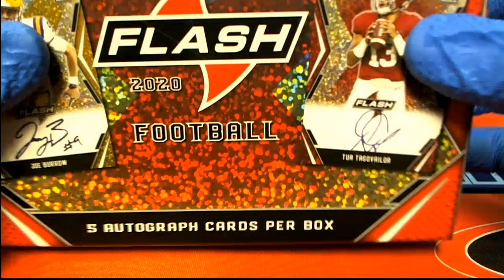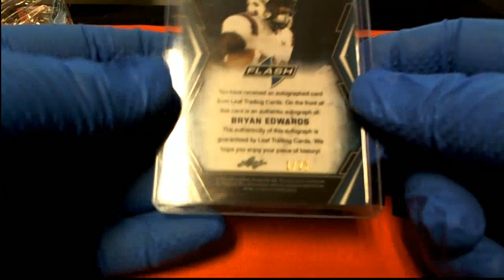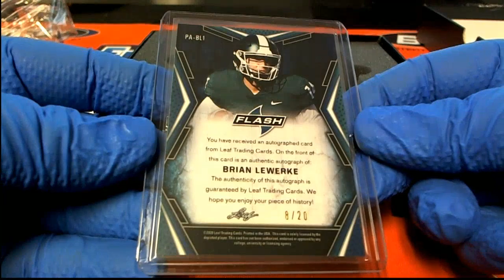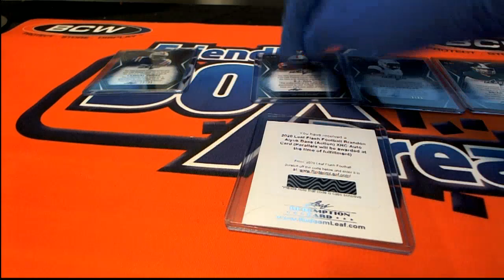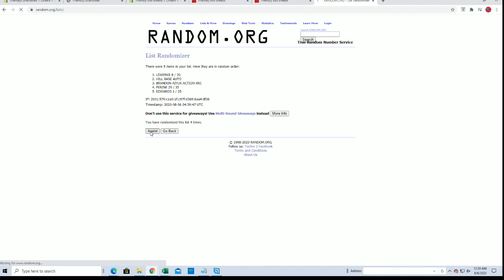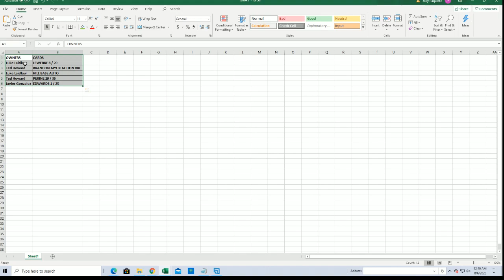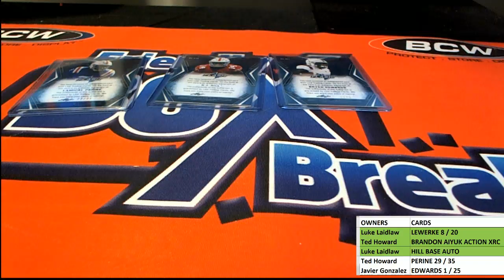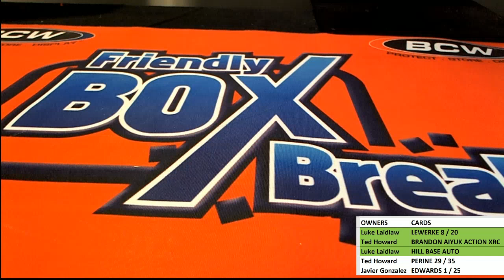2020 Leaf Flash Football ID 20LFLRHTB306